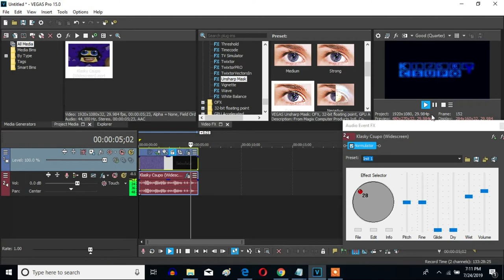How To Make 4ormulator V28 On Sony Vegas Pro